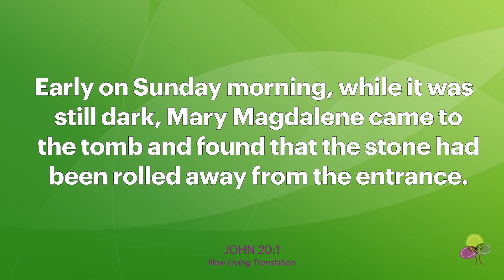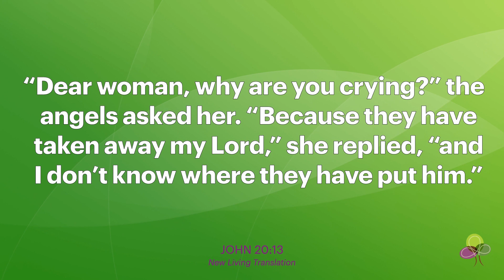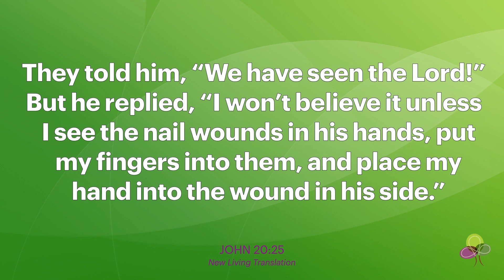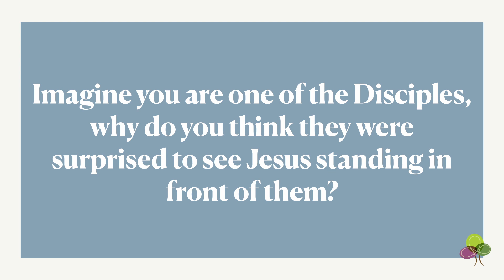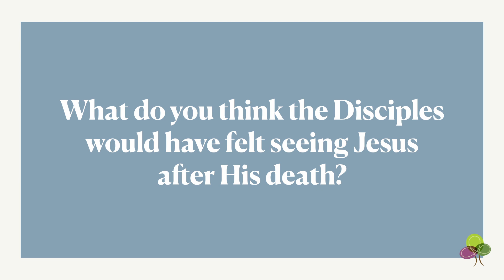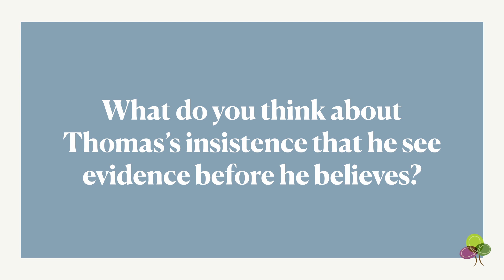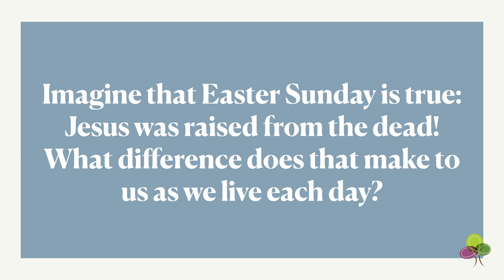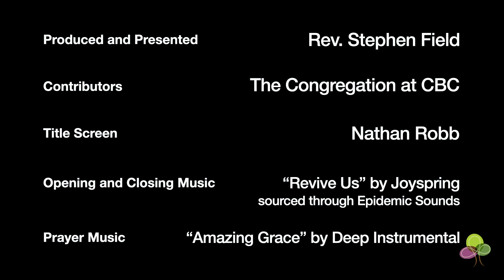Easter Sunday: “Doubting Thomas” John 20:1–29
Today for Easter Sunday we celebrate the resurrection of Jesus through the eyes – and doubts – of Thomas. Join the Live Congregation as we explore this theme together.

To support Canterbury Baptist, you can give by Card or Paypal

To get in contact with Rev. Search "Canterbury Baptist Sermons" in your podcast app.